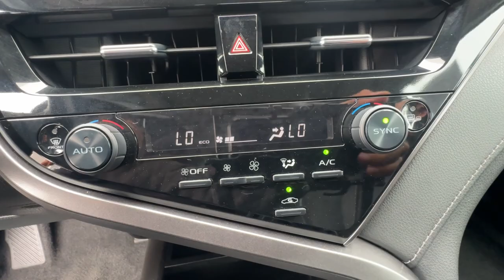2021 Toyota Camry XSE Ventura, Oxnard, Simi Valley, Thousand Oaks, Northridge CA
Pre-Owned 2021 Toyota Camry XSE available at Ventura Toyota located in 6360 Auto Center Drive, Ventura, CA, 93003.
Stock#: P14375 - VIN#: 4T1K61AK2MU526749

Get into a car with value, the   2021  Toyota Camry.  Find the sweet spot where luxury meets convenience when you take the wheel of this alluring, standard-setting Camry. It's the sedan designed around you - your comfort, your safety, your driving pleasure. You'll be amazed by its cutting-edge technology, fall in love with its exquisite looks, and be thrilled by its muscular power. Feel what it's like to drive an over-achiever. Our friendly, professional team will put you in the driver's seat of this sporty Camry today.